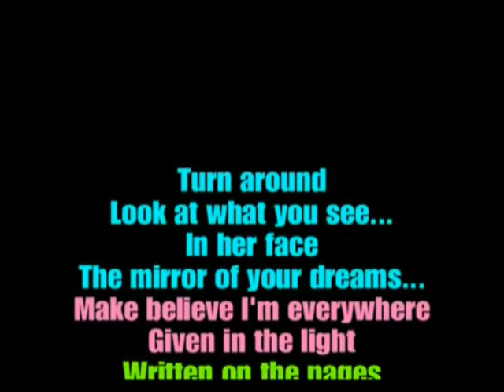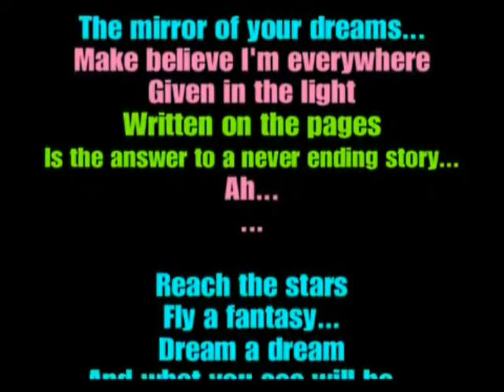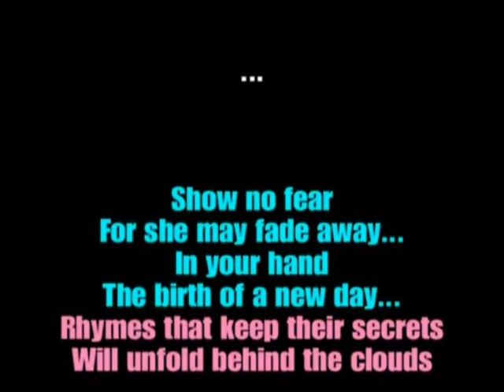The Neverending Story karaoke with Ramone Talarico